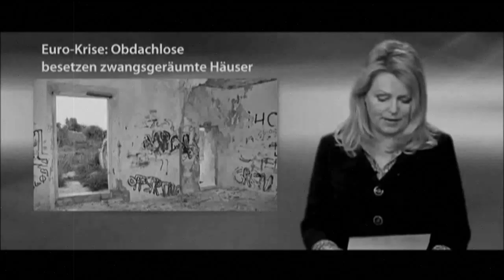Gebull - Aufgewacht (Official Video HD)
Text: Gebull
Beat: Kravenz
Video: DJ Lars Knacken and Friends

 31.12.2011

Liebe Leute its time 2 change your Umfeld.
Die Finanzkrise hört nicht auf, wenn es so weitergeht, geht nix mehr weiter.
Nehmt euch gute Vorsätze. und verändert die Welt. jeder ein Stück. um sich herum und meinetwegen noch mehr.

One Love

Guten Rutsch

L. Knacken